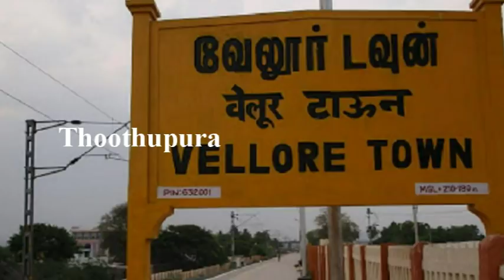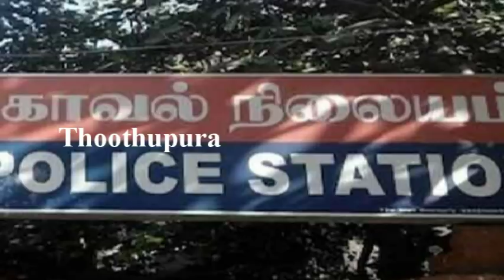ஆற்காடு அடுத்த தாழனூரை சேர்ந்த மஞ்சுளா செய்ததை பாருங்க | Vellore